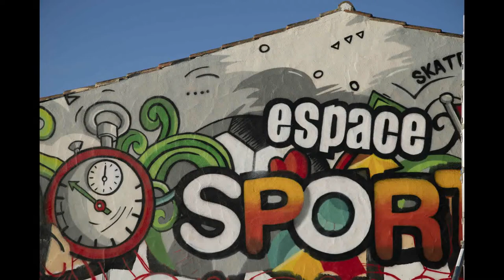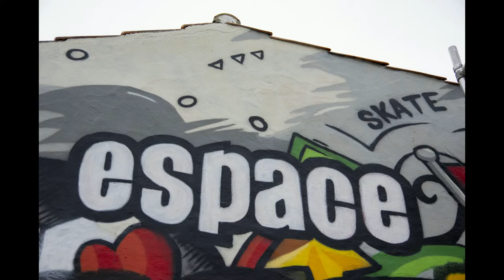Ratz One réalise une fresque pour la commune de Barbâtre.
Pierre Bouttier Artiste peintre, décore un mur de la zone de loisirs de Barbâtre.
Photos Philippe et Nathalie Caumont.
 Montage A à Z Photos Barbâtre